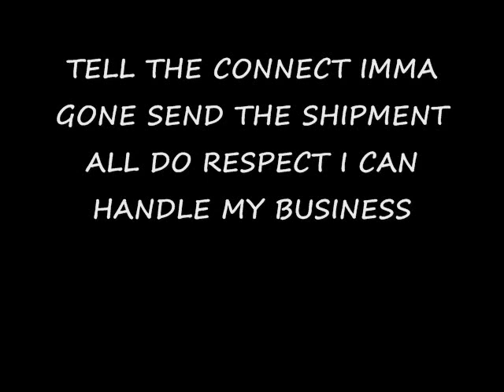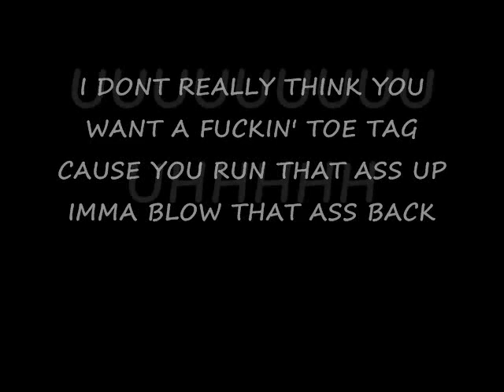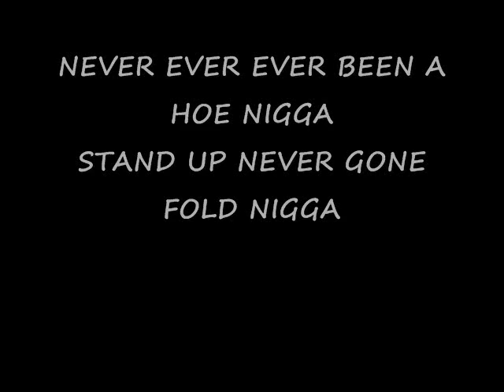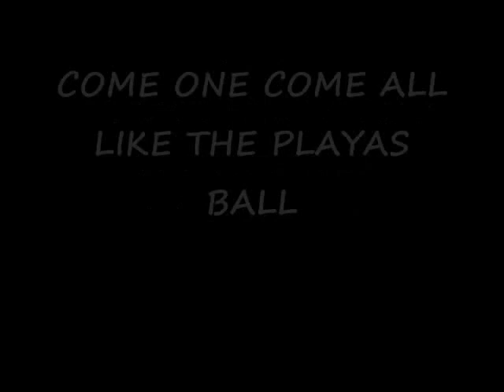SEE MY FACE ON THE BIG SCREEN LYRICS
EDDIE HALL A1MONEY MONROE
SEE MY FACE ON THE BIG SCREEN